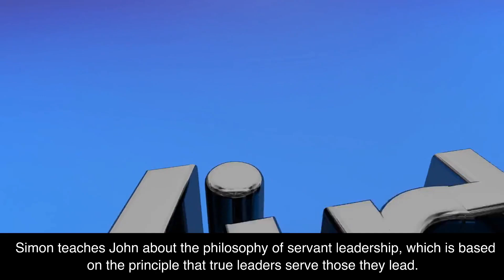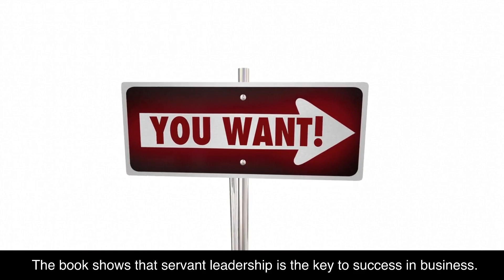The Servant by James C. Hunter Book Summary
Free Amazon Audible for 1 Month - You can listen to this book and thousands of other titles. Free 30-day trial. Win-win!) Do you want to learn the secrets of true leadership? Look no further than The Servant: A Simple Story About the True Essence of Leadership by James C. Hunter! This book explores the idea that great leaders serve instead of demand. Through the story of a wise but struggling business leader, Hunter shares simple yet powerful lessons about the importance of being humble and caring for those you lead. Learn how to become a true leader in both your personal and professional life with this unique story-based approach.